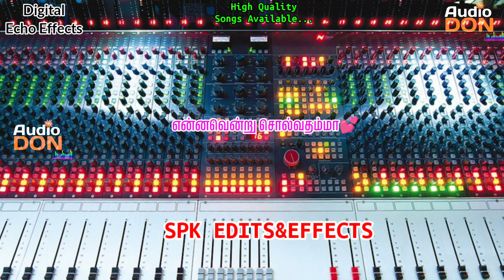Ennavendru Solvathamma Song😍Digital Echo Effects🎚audiodon🎧Tamil Echo Songs✨Melody songs🎶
SPK EDITS&EFFECTS
Audiodon Pro Audio System
Adal Padal Audiolist Available.
Micset Songlist Available.